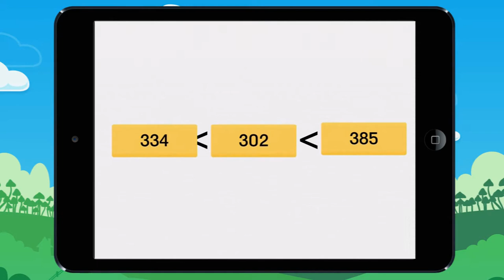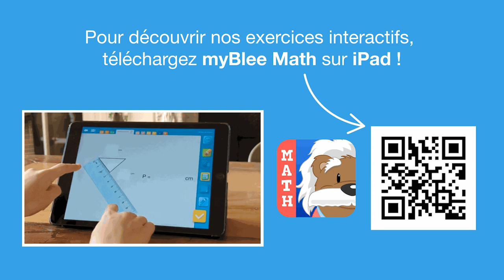Vidéo 9 Classe ces nombres par ordre croissant ou décroisant Exemple 1